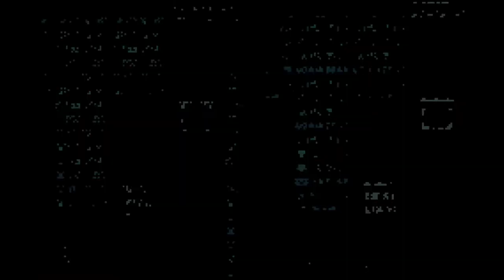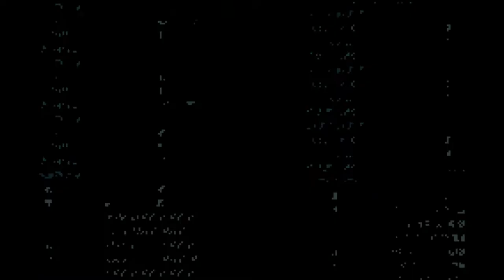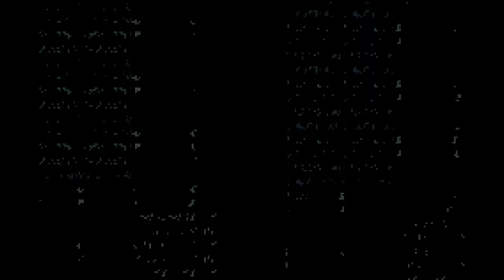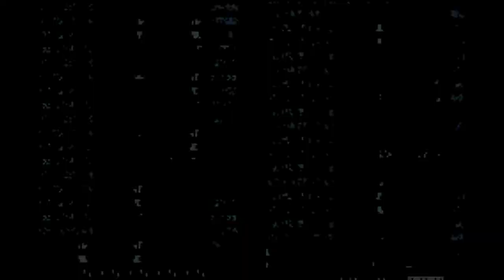First Gym time - Pokemon Unbound - 2